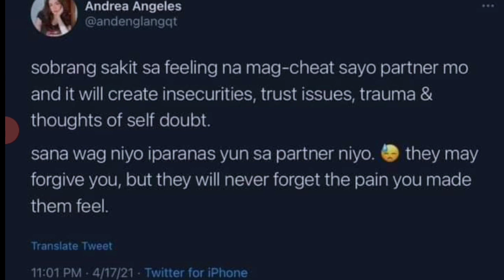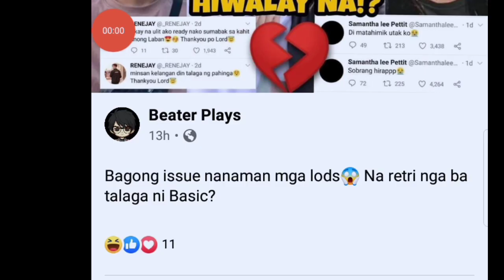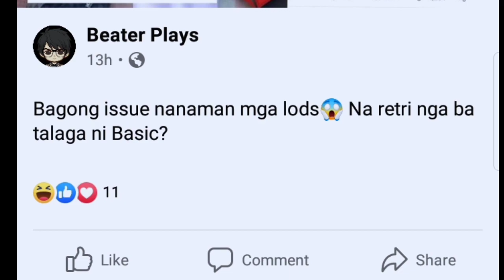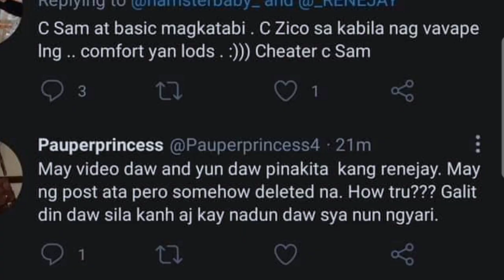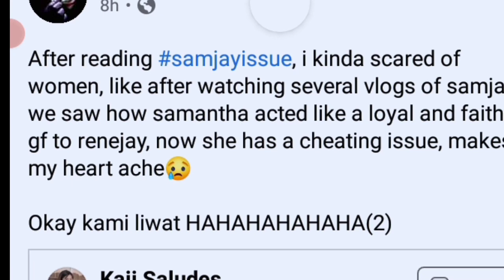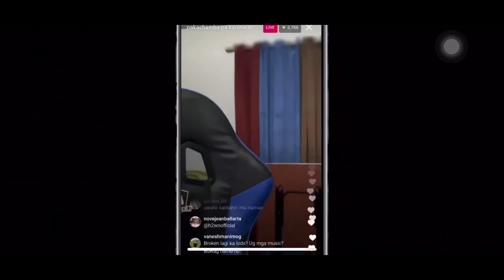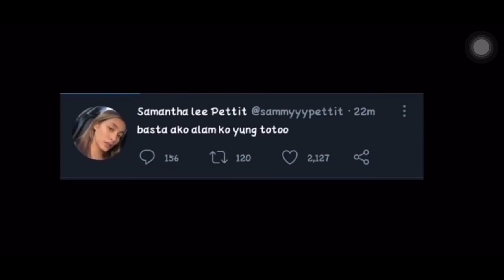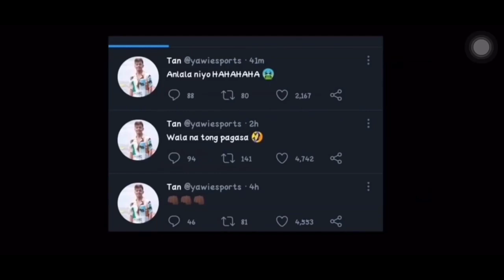SAMANTHA LEE PETTIT NAGING EMOSYONAL | DOGGIE MAY MENSAHE SA HIWALAYANG SAMJAY ISSUE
SAMANTHA LEE PETTIT  IPINAGPALIT NGA BA SI BASIC KAY RENEJAY?// DOGGIE MAY MENSAHE

Samantha and renejay break up issue totoong dahilan ,

SAMANTHA and renejay break up, Samantha nahuli na nakikipag halikan Kay basic ,

Livei Samantha after break up nila Ni renejay,

Kelra sinabihang Bobo SI renejay

Dogie reaction sa basic and samatha issue , renejay nag salita na,

Sanjay issue si basic Ang dahilan?
Renejay and samantha hiwalay na dahil Kay basic,

Basic nag paliwanag  sa HIWALAYANG Sanjay issue ,

Samantha and renejay hiwalay na? Basic Ang bagong lalaki Ni samantha

Samjay break up issue,

SAMANTHA and renejay break up,

Renejay and samantha break up,
Samantha and renejay hiwalay na,

Renejay and samantha hiwalay na,